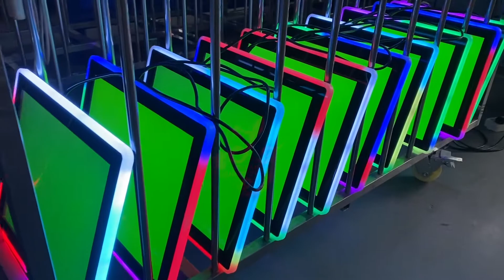10.1 inch touch screen monitors for sale